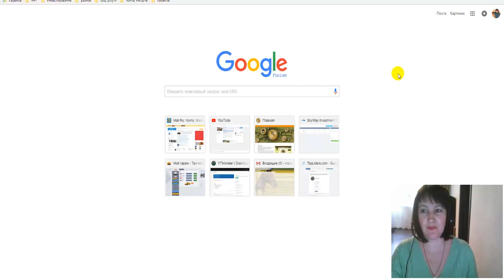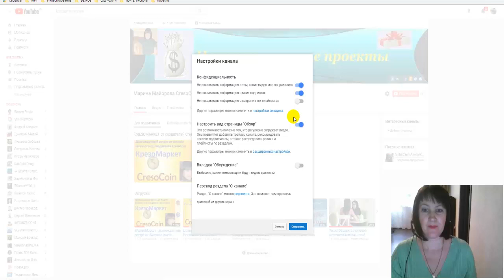Как скрыть плейлист "Понравившиеся видео"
мои данные:
Скайп - live:ad1bcc36216376a9